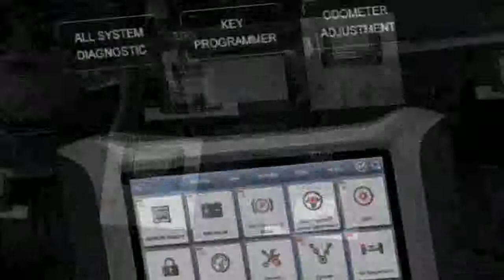Original XTOOL A80 With BluetoothWiFi Full System Car OBDII Car Repair Tool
Today i will show You-  Original XTOOL A80 With BluetoothWiFi Full System Car OBDII Car Repair Tool

Description:
Original XTOOL A80 With Bluetooth/WiFi Full System Car OBDII Car Repair Tool Vehicle Programming/Odometer adjustment.
OBD2 100% Original XTOOL A80 With Bluetooth/WiFi Full System Car OBDII Car Repair Tool Vehicle Programming/Odometer adjustment.
XTOOL A80 With Bluetooth/WiFi Full System Car OBDII Car Repair Tool Vehicle Programming/Odometer adjustment.